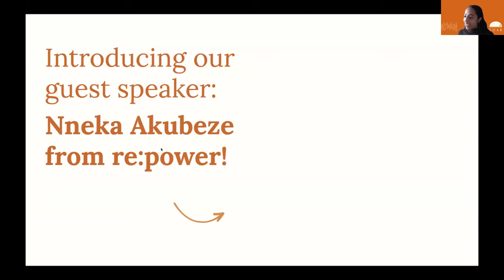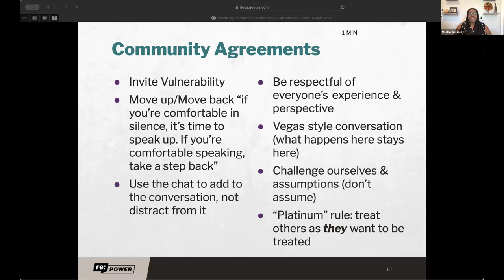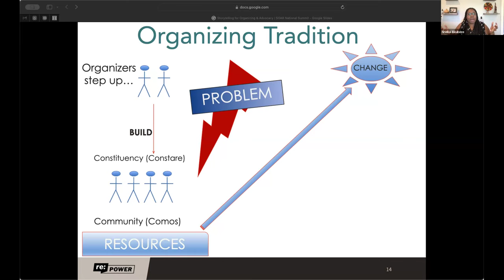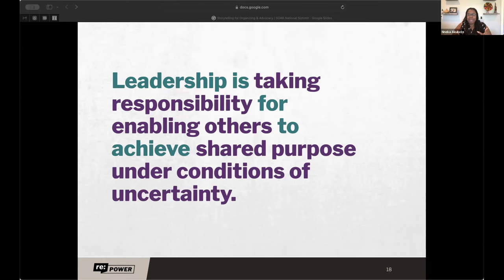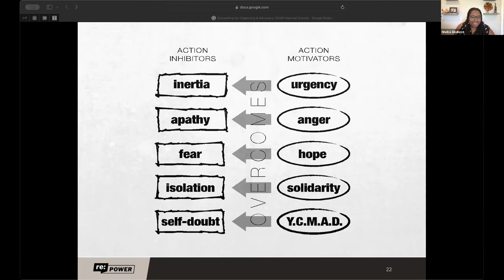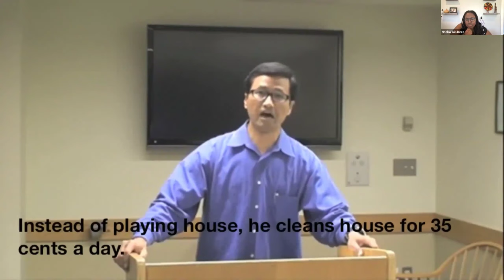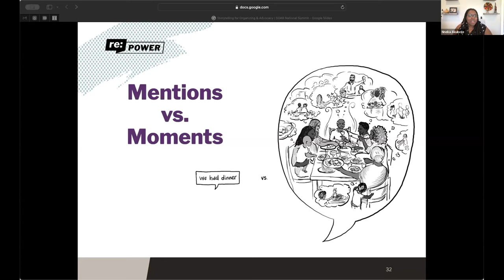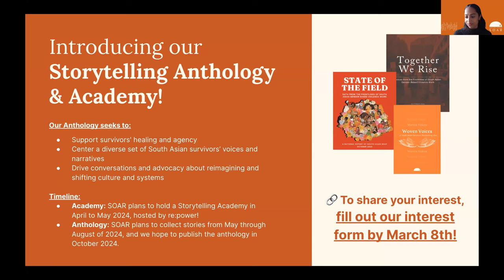Storytelling for Organizing & Advocacy w/ re:power | SOAR's National Summit 2024 | Day 1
Overview: In this session, we learned about the importance of storytelling in organizing, advocacy, and personal leadership. We also got some time to connect with fellow members & try telling our own stories.

Speakers: Nneka Akubeze of re:power.

South Asian SOAR (Survivors, Organizations, and Allies — Rising) is a coalition of survivors, 30+ organizations, and allies advancing the national movement to end gender-based violence in the South Asian diaspora.